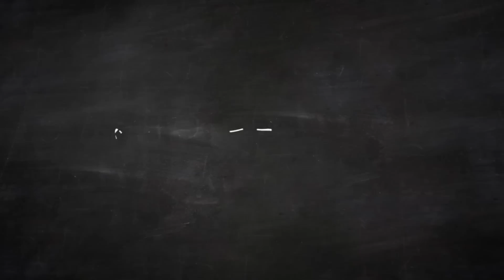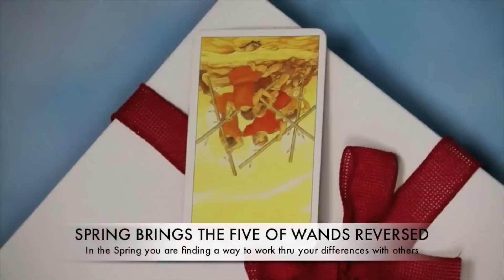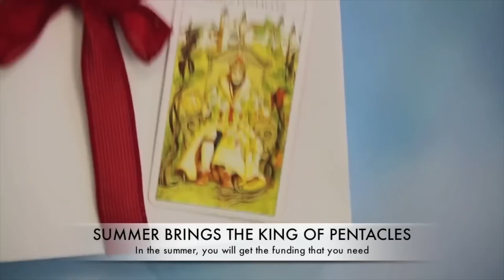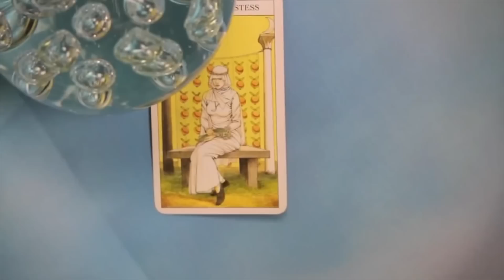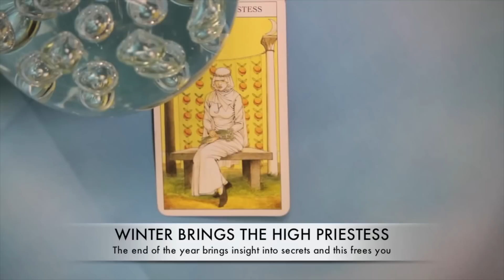TAURUS Year Long FREE Psychic Predictions by Ava Trudy 2014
WE'RE HALFWAY THRU THE YEAR OF 2014! TIME TO RE-EVALUATE YOUR READING! It's Christmas in August, TAURUS! Tune-in to Ava and Trudy as they read EVERY SEASON for each sign! Review the year and compare it to your FREE Monthly forecast! And if you need a personal reading by Ava or Trudy, click here! We would love to get to know you!